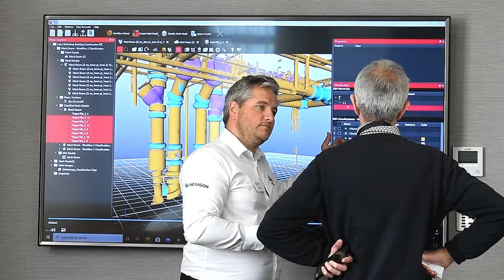On the road at our Customer Roadshow - Dublin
Leica Geosystems were delighted to welcome some of our customers to our first Roadshow event of 2022. The re-connection event allowed our customers to see the latest solutions in the key markets of Surveying, Engineering Survey, Utility Mapping and Monitoring. Not only did they explore the latest developments in our technology they may have missed over the past year or so, but also see our brand new AP20 AutoPole and other products in action.